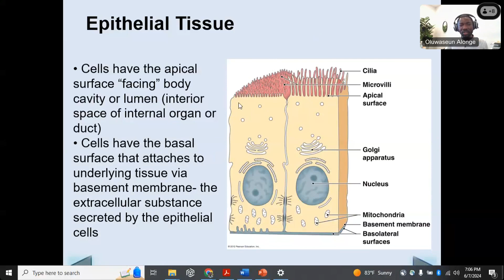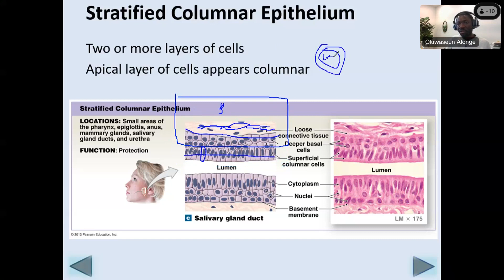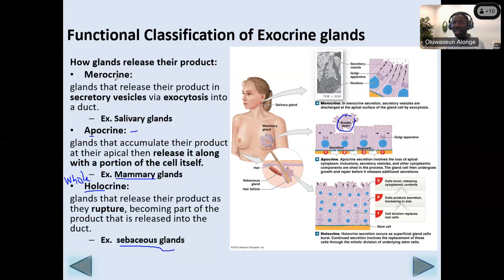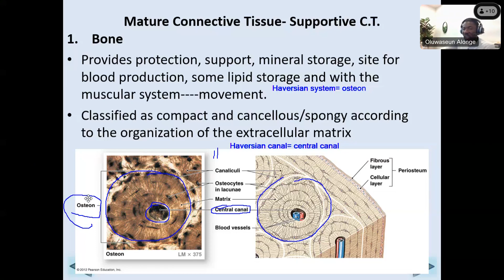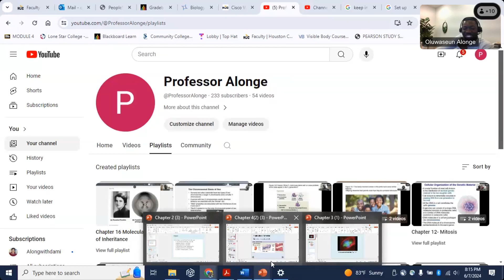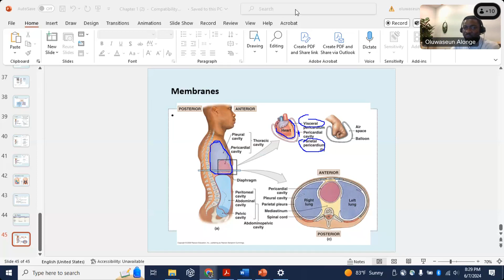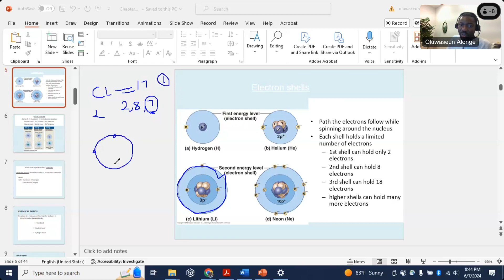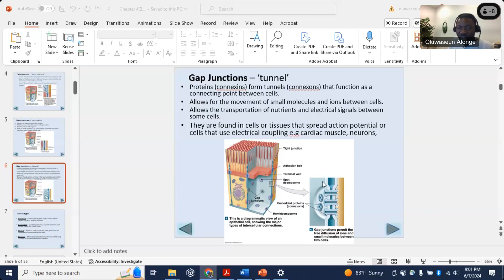EXAM 1 REVIEW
This video covers chapter 4 partly and lecture exam 1 review